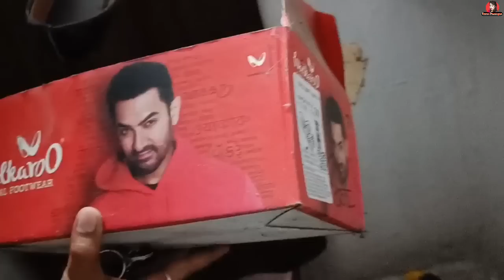CG एल्बम स्टार आकाश भैया के शादी😍 Reena Dewangan vlog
😍मोर से बात करे बर इंस्टाग्राम में आओ 😍

😀मोर फेसबुक I.D ला फॉलो करो 😀

😜मोर फेसबुक पेज ला फॉलो करो 😜

my search:-.

Reena Dewangan
cg vlog
cg vlogs
2022 vlog cg vlog
vlog
daily vlog
new vlog
daily vlogs